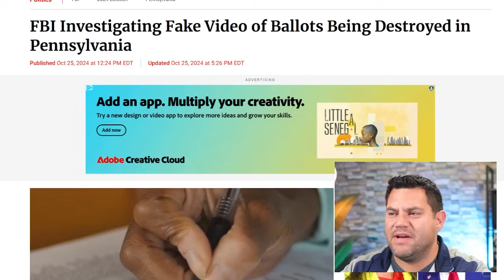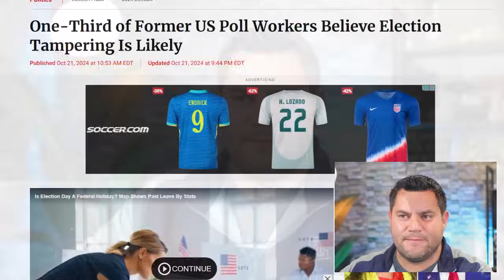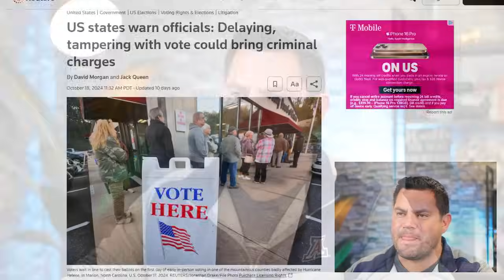Ballot Drop Boxes Set On Fire | Election Tampering ALERT